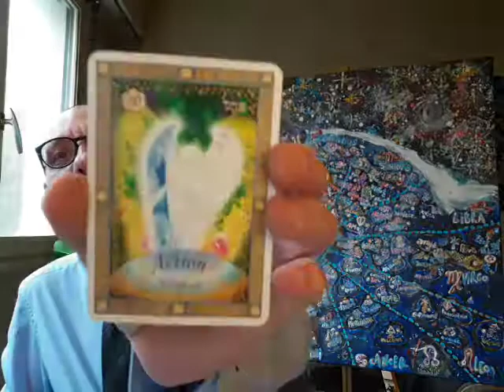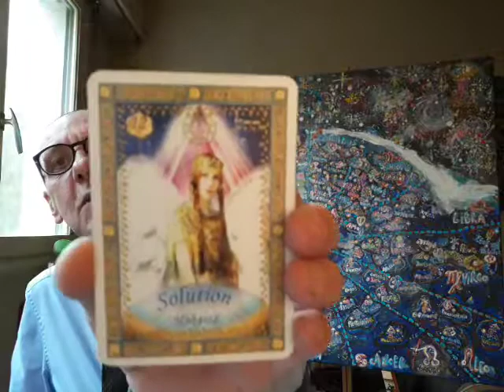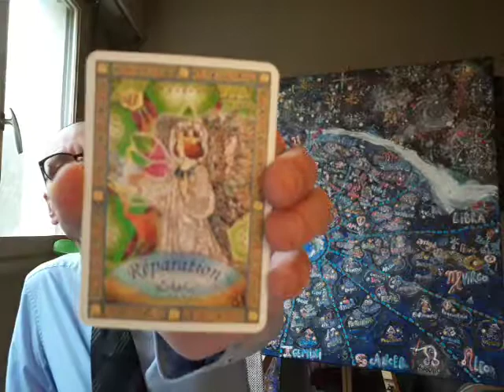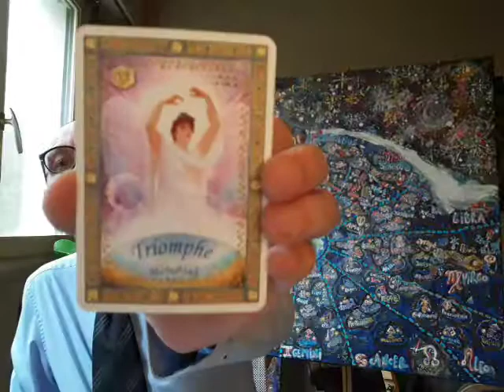December 2018 - Angels Tarot - 12 Constellations - Song